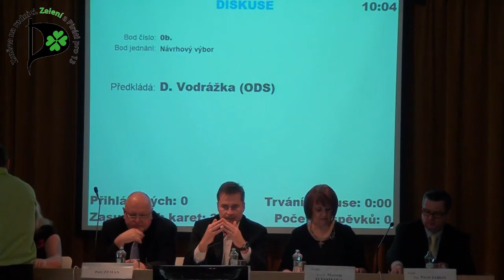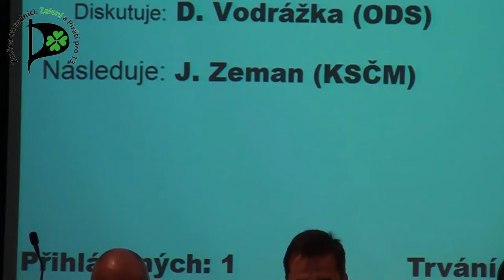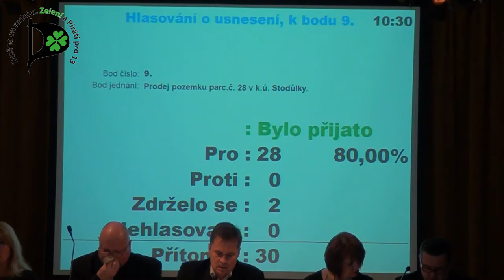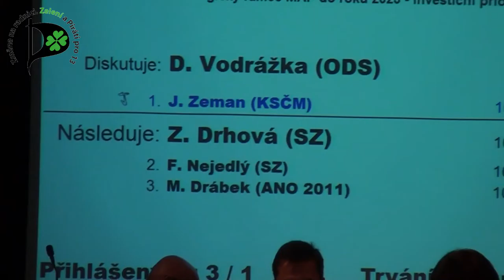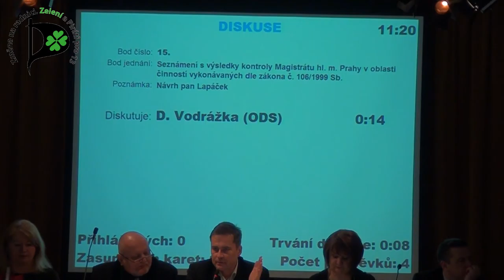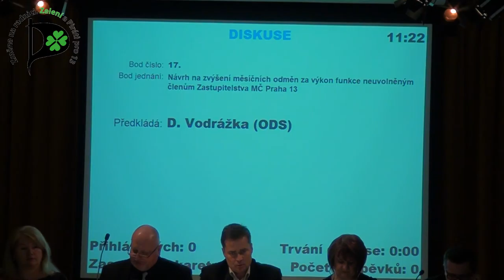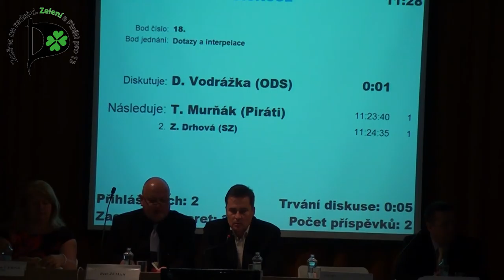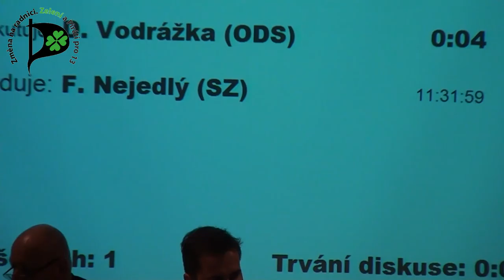13. zasedání Zastupitelstva MČ Praha 13 - 15.2.2017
4:53    1. Volba člena Rady MČ Praha 13
7:55    2. Rozpočtový výhled MČ Praha 13 na roky 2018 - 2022
10:50  3. Rozpočtové změny za měsíce prosinec 2016 - leden 2017
12:35 4. Informace o výsledku zhodnocení peněžních prostředků MČ Praha 13
13:27 5. Dodatek č. 1 ke Smlouvě o poskytnutí dotace - TJ Sokol Stodůlky
14:03 6. Žádosti o účelovou neinvestiční dotaci SK AKTIS PRAHA a Plavecké školy
21:50 7. Smlouva o poskytnutí dotace pro KD Mlejn o.p.s.
26:25 8. Uzavření smlouvy o smlouvě budoucí o zřízení věcného břemene k pozemkům parc. č. 1625/4, 2235/2 a 2695/11 v k.ú. Stodůlky
26:55 9. Prodej pozemku parc.č. 28 v k.ú. Stodůlky.
29:06 10. Uzavření smlouvy o zřízení věcného břemene k pozemkům parc. č. 1236/28 a parc. č. 1236/127 v k.ú. Stodůlky
29:33 11. Prodej pozemku parc. č. 1562/1 v k.ú. Stodůlky
30:33 12. Předávací protokol - svěření majetku příspěvkové organizaci
31:10 13. Dodatek k úplnému znění zřizovacích listin MŠ, ZŠ a DDM zřizovaných MČ Praha 13
31:45 14. Strategický rámec MAP do roku 2023 - investiční priority
1:10:28 15. Seznámení s výsledky kontroly Magistrátu hl. m. Prahy v oblasti činností vykonávaných dle zákona č. 106/1999 Sb.
1:19:25 16. Zpráva o plnění usnesení ZMČ Praha 13
1:20:35 17. Návrh na zvýšení měsíčních odměn za výkon funkce neuvolněným členům Zastupitelstva MČ Praha  13

 18. Dotazy a interpelace
1:21:03 F. Nejedlý (Zelení)
1:25:23 J. Zeman (KSČM)
1:26:42 T. Murňák (Píráti)
1:29:17 Z. Drhová (Zelení)

1:29:57 19. Různé
1:31:34 T. Murňák (Piráti)
1:32:29 J. Zeman (KSČM)
1:33:02 F. Nejedlý (Zelení)